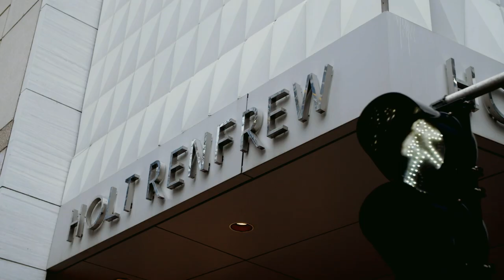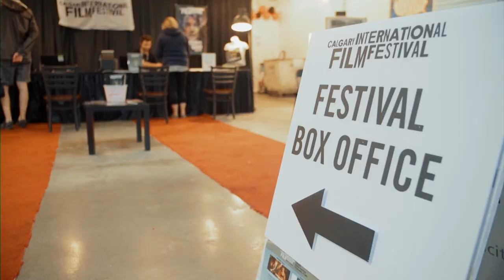Things To Do in Calgary During The Fall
Asking what is there to do in Calgary during the fall?! Here are just a few things you should check out while exploring the city during the season.

No matter how much we evolve, we remain rooted in our friendly, western hospitality. Warm and down to earth, our people enthusiastically invite you to Be Part of the Energy.